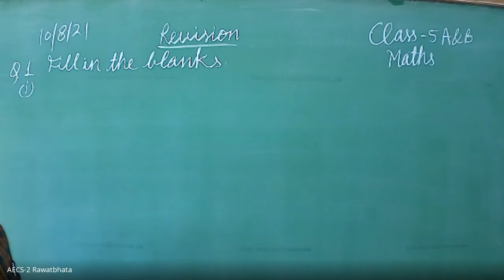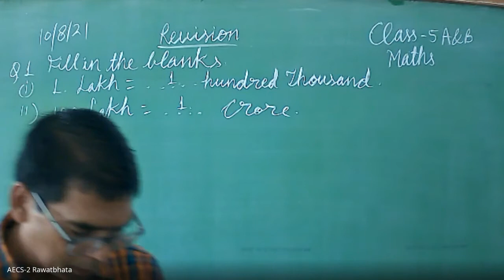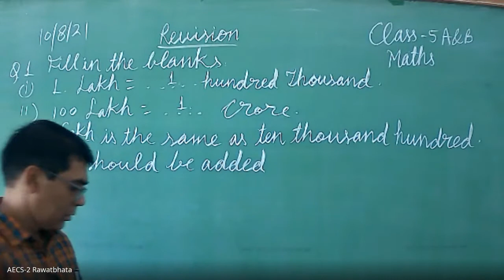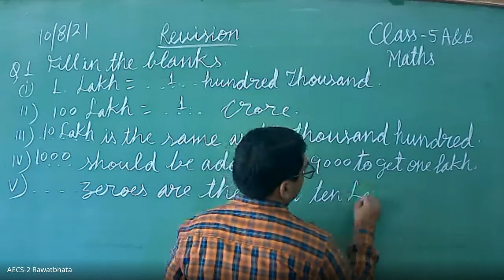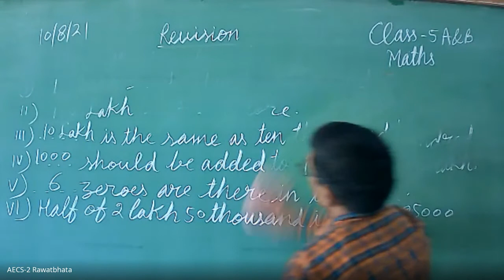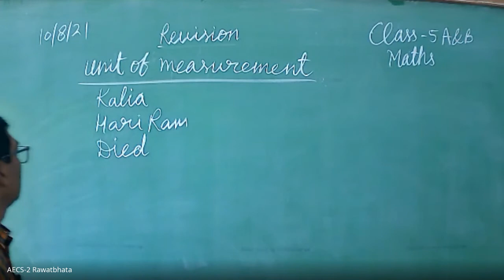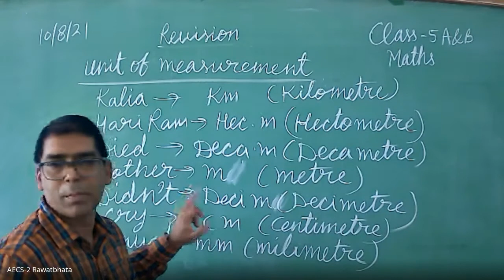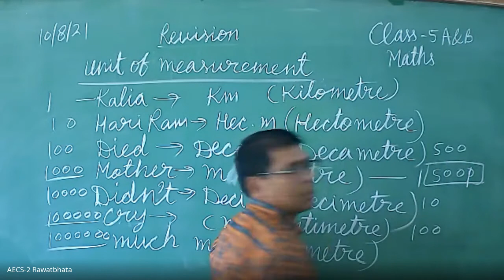CLASS - V / MATHS / REVISION